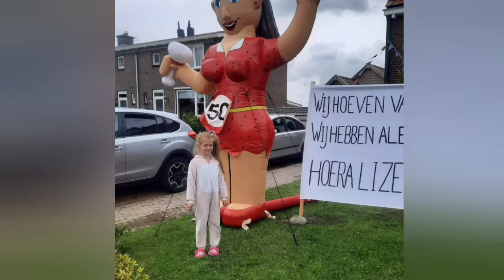Summer has finally arrived in the Netherlands 🌞🌞🌞